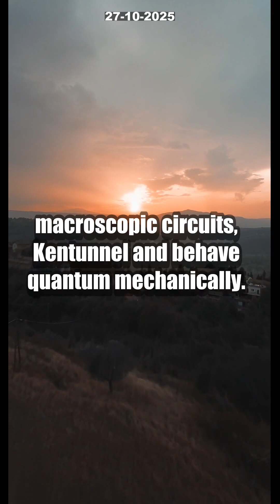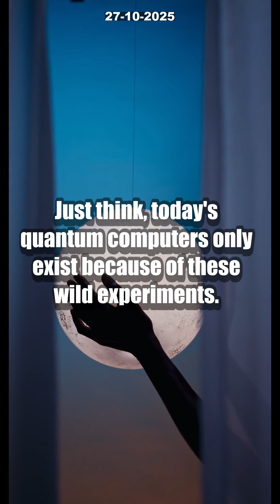5 INSANE Quantum Tunneling Discoveries [2025 Nobel Prize Shocker!]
Quantum physics just delivered its BIGGEST SHOCK yet! The 2025 Nobel Prize in Physics stunned the world by recognizing groundbreaking research that proved not just atoms, but billions of electrons in huge circuits can tunnel and behave quantum-mechanically. This epic discovery by Clarke, Devoret, and Martinis redefined the boundaries of physics and paved the way for today’s powerful quantum computers.

In this video, we unravel the 5 most INSANE discoveries about quantum tunneling that shattered the old rulebook. Learn how their paradigm-shifting experiments led to superconducting qubits—the heart of modern quantum technology. Are YOU ready to imagine entire electrical circuits acting as a single quantum particle? Don’t miss out on this wild journey into the future of quantum computing!